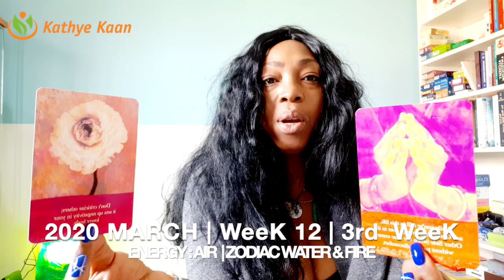ARIES WEEKLY TAROT READING | WEEK 12 | HOROSCOPE MARCH 16 - 22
Kathye